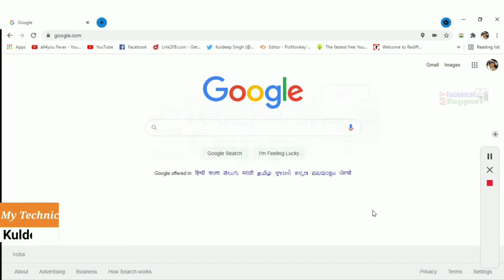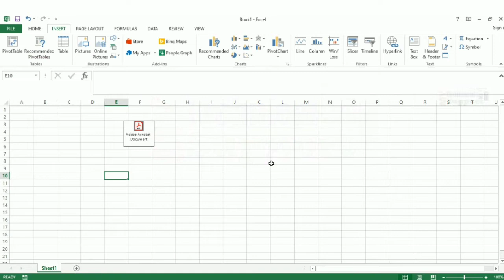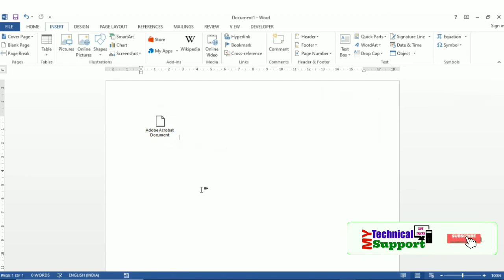How to Insert PDF file into Word and excel Document? | Tutorial (Hindi/Urdu)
Hi Friends,
We will see How you can insert any pdf in MS word or MS Excel sheet.
Step by Step guide as following:

Step 1: Open Word or Excel file

Step 2: Select a document template of your choice.

Step 3: Once your document has opened up, click on the 'insert' Tab.

Step 4: click on the label named as 'Object' (In the right side corner)

Step 5: Once the 'object' pop up opens, click on create from file and browse to the location of your PDF document.

Step 6: Choose either of the 'Link to file' or 'Display as icon' option and click on OK.

Step 7: Resize and play around with your PDF file.

Step 8: Save as document and send to anybody with insert of pdf.

how do i insert a pdf into a excel document
insert pdf file in excel document
how to insert pdf file in excel as picture
insert pdf file in excel
pdf in excel
ms excel tips
ms office tips

Advance YouTube Tips and Tricks and How to Videos For Creators In Hindi/Urdu - 2016 | Basic YouTube Tutorials In Hindi/Urdu (Step By Step )